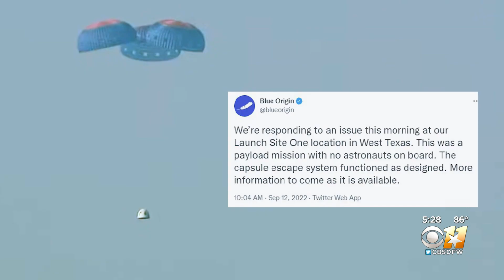Blue Origin launch ends in explosion, under investigation by FAA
Monday morning's uncrewed Blue Origin launch of their New Shepard space craft ended in a mishap officially being called an "anomaly", and it is now under investigation by the Federal Aviation Administration.